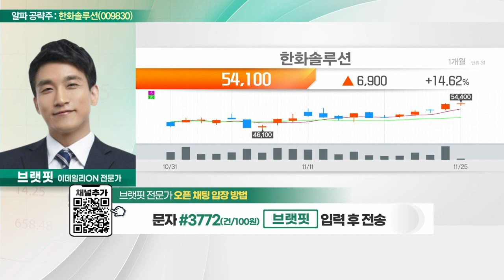한화솔루션(009830)... 세계적인 태양광 대표주로 등극_알파 공략주 (20221125)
- 한화케미칼- 한화큐셀앤드첨단소재 통합 기업
- 세계적인 태양광 대표주로 등극
- 2분기 실적에서 태양광 사업 '흑자전환'
- EU '차세대 태양광 셀 양산화 프로젝트' 참여